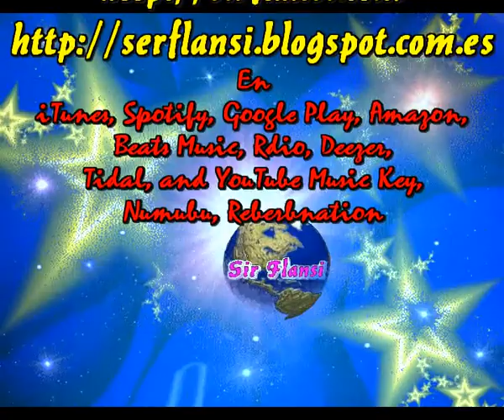Mis fuentes de vida